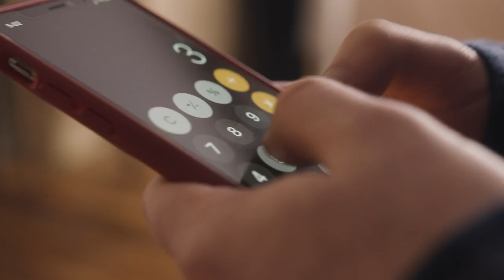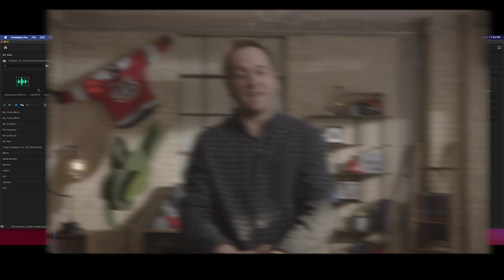The Departments On A Film Set Explained in 2 Minutes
Ever wondered what people actually do on a film set? I decided it'd be fun to create a video to help people better understand what some roles (not anywhere close to all) are on a film set. From producers and sound mixers to makeup artists and editors, this video will give you a glimpse into how each role plays a part of the final product. A big thank you to everyone who took part in making this video and for putting up with my shenanigans to make this happen after 2 long days of filming an actual commercial.